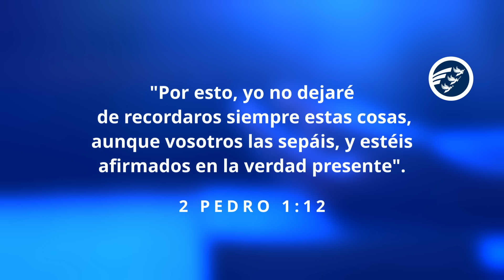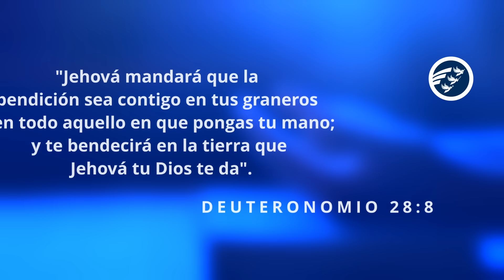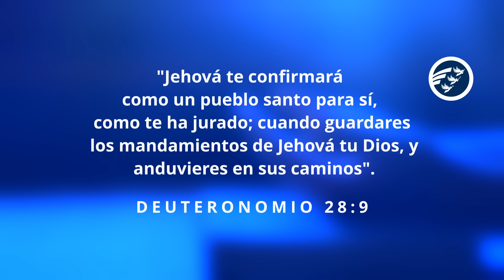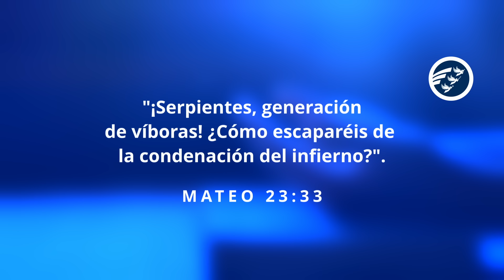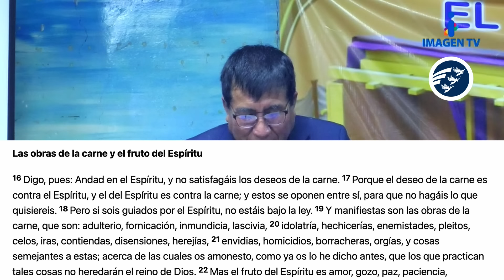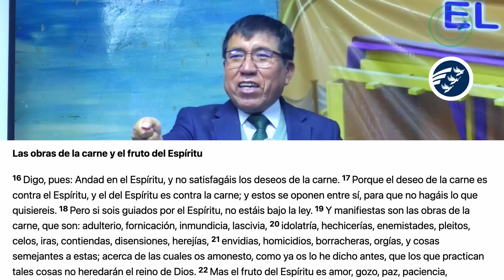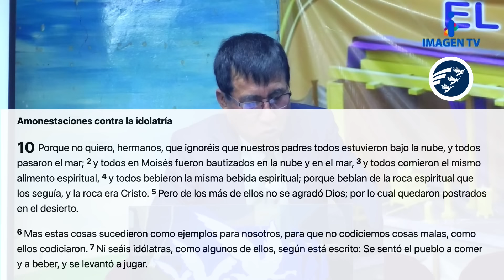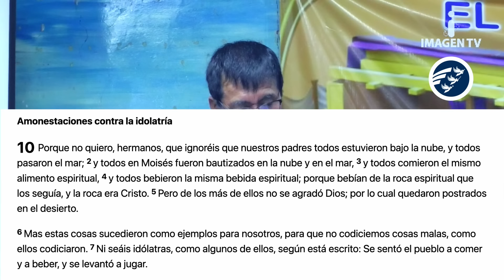NO ES TIEMPO DE DORMIR I Marcelo Villca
Este es un tema que nos llama a la reflexión por que tenemos un deber, una responsabilidad, no es tiempo de dormirnos Jesús nos advirtió “el tiempo se está terminando” y el reloj profético de este tiempo no está marcando la hora como debería. Estudiemos junto a nuestro orador Marcelo Villca este tema de gran importancia. Comparte, difunde, 🤗!
Marcelo Villca es Director y orador del  ministerio  "PILARES DE NUESTRA FE" , dirige el "MINISTERIO LAICO" en el Cochabamba - Bolivia 🇧🇴,  colabora como predicador en la Red Advenir.
Capítulos:
00:00 - Introducción
01:19 - Oración Inicial
02:34 - El reloj profético de Dios ¿qué es?
08:17 - El reloj profético de Dios debe ser condicionado y no incondicional
11:52 - La 70 semanas de Daniel
18:49 - El templo de Dios en la actualidad
31:26 - Dos simientes, la del cordero y la serpiente
36:15 - Jesús limpiará el templo
44:13 - Jesús advirtió “El tiempo se está terminando”
50:29 - Cambiaron la verdad de la 2da venida de Cristo
54:42 - Obreros desechados
57:57 - ¿Cómo va terminar esto?¿tenemos esperanza?

Grabado el 24 octubre de 2023 en Guatemala.

Stock:
Pixabay.
Danil_Shostak, Riki Risnandar, JEONGWOO KIM, Johannes Wünsch
Traveling-around-the-world- Pixabay.
Ciudad Santa - Richard Carrera - RedADvenir Television